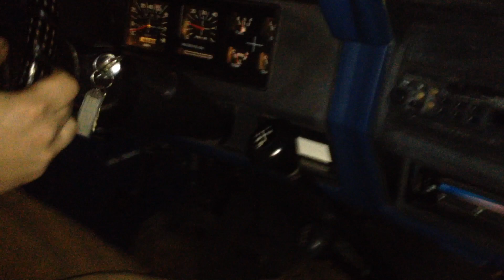0-60 in... Bluebell!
POWAH! 1985 F150 4.9, TOD 4 speed.